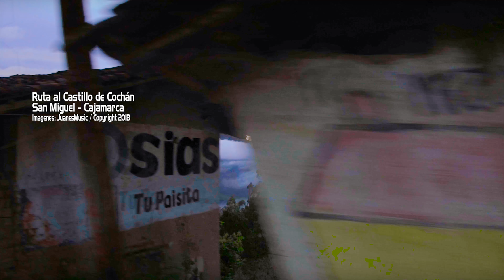MIX FIN DE SEMANA /JORGE MENDOZA (CORAZON SAN MIGUELINO) / AUDIO EN VIVO / 4K PROMOCIONAL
JORGE MENDOZA Y SUS CORAZÓN SAN MIGUELINO
CONCIERTO REALIZADO EN LA RAMADA PROVINCIA DE SAN MIGUEL EN CAJAMARCA PERÚ CELEBRANDO SU FERIA PATRONAL 2017.

VIDEO REALIZADO Y PRODUCIDO POR:
 JUANESMUSIC PRODUCCIONES
PRODUCCION GENERAL: Juan Jara R.
EDICION Y POST PRODUCCION. Juan Jara R.
LIMA PERU

CONTACTOS :
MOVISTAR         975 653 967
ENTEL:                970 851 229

CONTACTANOS EN EL  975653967 / 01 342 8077
JUANESMUSIC PRODUCCIONES